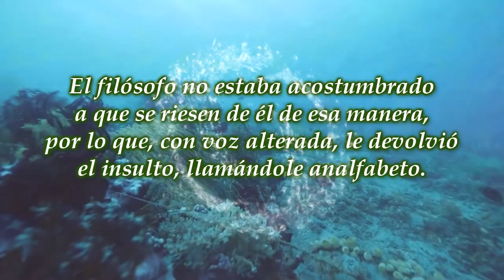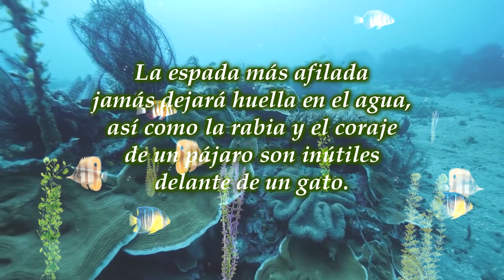El cielo y el infierno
" De igual modo que una vela enciende a otra, y así llegan a brillar miles de ellas; así enciende un corazón a otro y se iluminan miles de corazones".
León Tolstói.